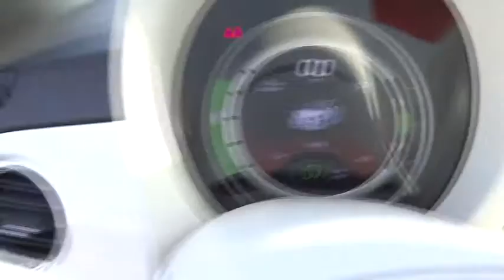2013 Fiat 500e BATTERY ELECTRIC Costa Mesa, Huntington Beach, Irvine, San Clemente, Santa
2013 Fiat 500e BATTERY ELECTRIC 2DR HB - Stock#: EF3058 - VIN#: 3C3CFFGE7DT744224